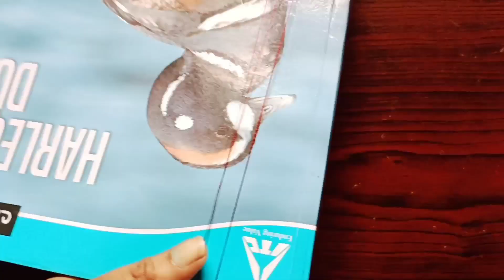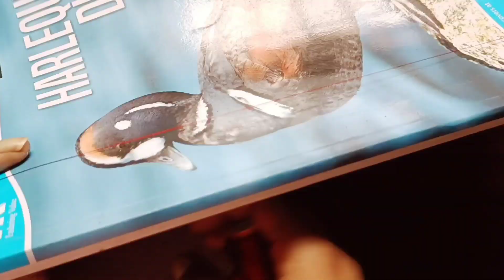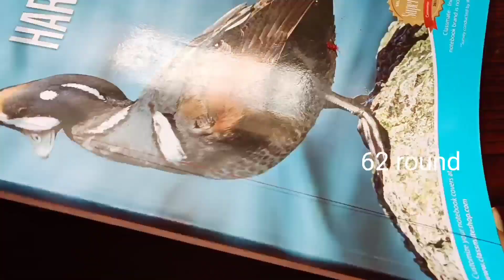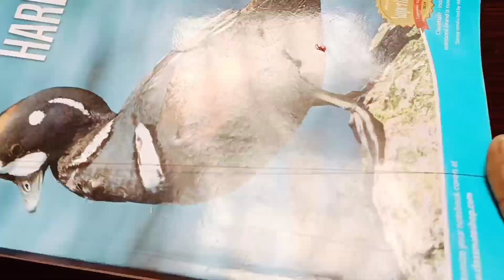silk thread bangles bridal chooda/silk thread bangles bridal collection